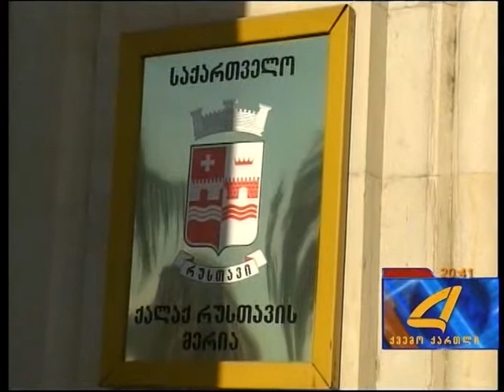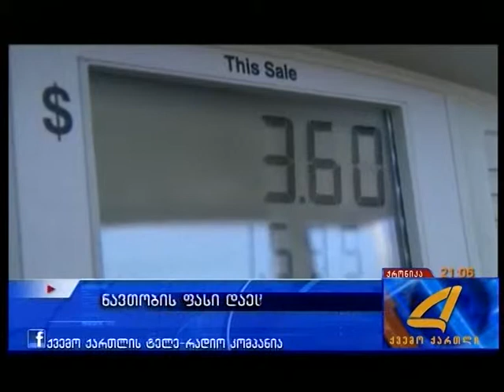qronika30 12 14